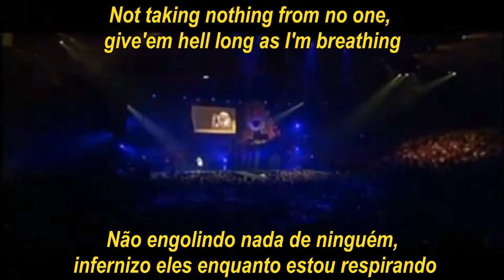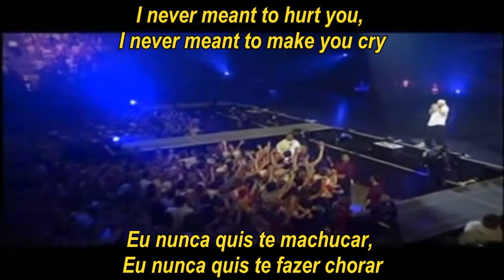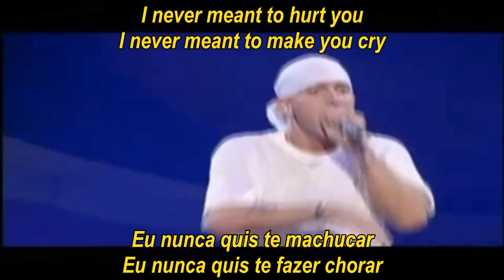Eminem - Cleanin' Out My Closet (Legendado)